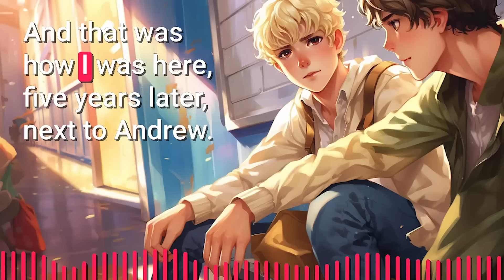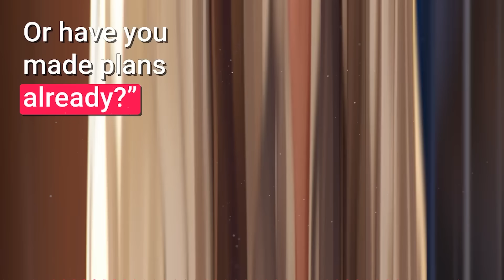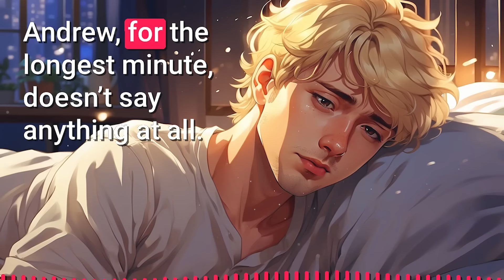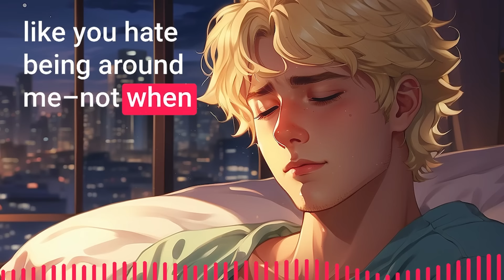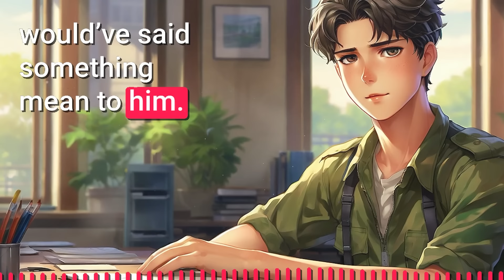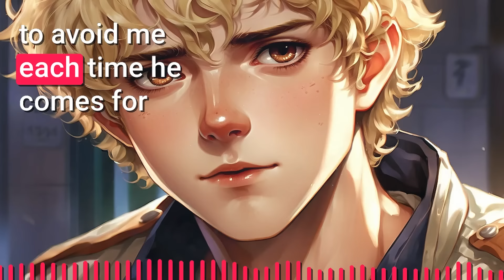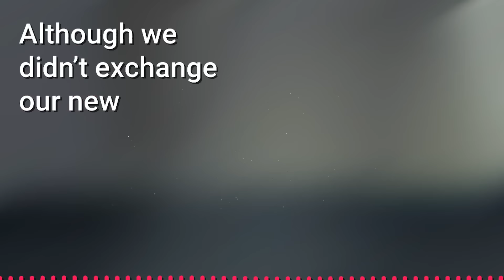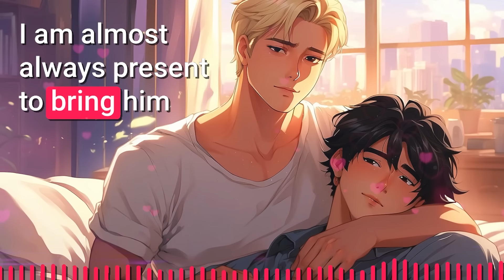I'm Stuck Sharing the Same Bed With My Crush for the Rest of My High School | Jimmo BL Story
🌈 Summary
Part 1 :-
Cooper ran away from his home at the age of 12 and was found by Andrew, a kid of his own age, who immediately brought him home to his parents the same day. Years later, they are best friends. Cooper’s household is facing the same issues that it faced years earlier, and Andrew, much more privileged than Cooper, often promises that he will grow up to become a cop just so that he can save Cooper from his abusive family.
Soon, Cooper realizes that he’s in love with Andrew–but he also comes to another realization: he cannot inform Andrew of the same in fear that he may lose him. Instead, he decides to seek a “safe place” in someone else, and it turns out to be a manipulative college student, Tate. Andrew does not support their relationship, and during one confrontation between the two best friends, Cooper confesses his feelings for Andrew. Andrew replies in kind, and the two start dating after Cooper breaks up with Tate. But something is not right about this relationship, and Cooper is about to face his biggest heartbreak.

Part 2 :-
Years later, Andrew is now a cop, and Cooper is still in the same family that he was. Andrew admits that he wants to see Cooper again after their fallout–but when he finally meets him in the situation that he does, he isn’t able to understand how to deal with so many emotions at the same time. But Cooper has always been forgiving, and Andrew is a little more in love than he was before. So as the court proceeds with Lara’s, Cooper’s mom, punishment, romance develops between the two. At some point, Cooper even accepts Andrew back into his life—something that Andrew considers important after everything. But Cooper is still with Tate, and Andrew realizes he has more than one thing to deal with. Cooper, on the other hand, realizes he has more than one monster to fight.

► Story: I am Stuck Sharing the Same Bed With My Crush for the Rest of My High School, Part 1 & Part 2 | Jimmo Original